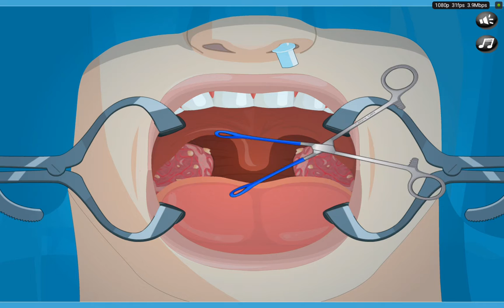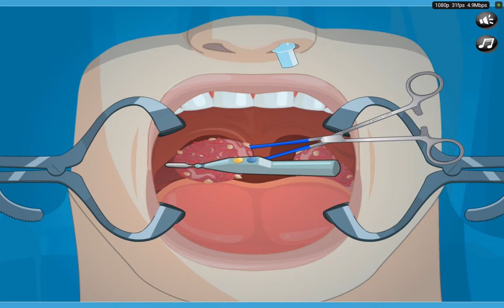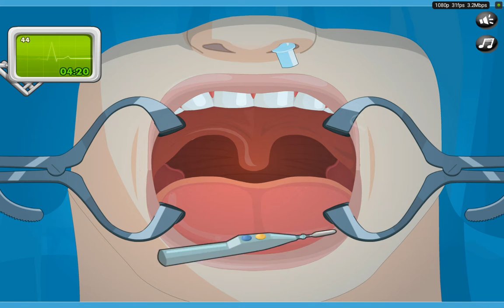Operate Now: Tonsil Surgery Android Gameplay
This game is made by: Spil Games